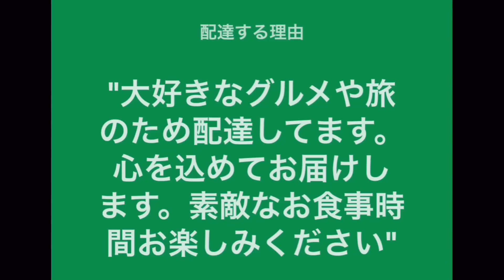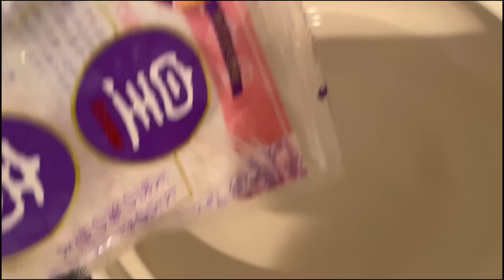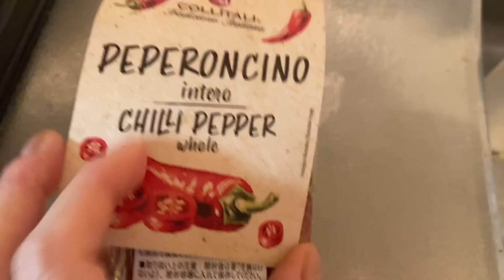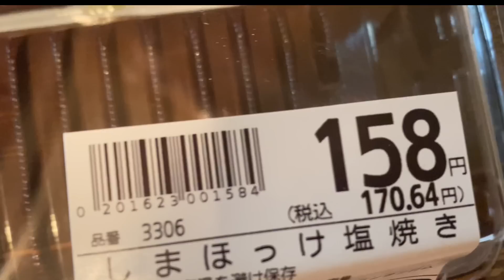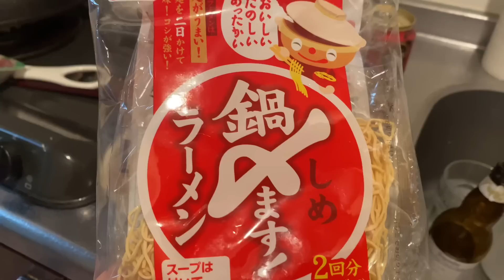49歳の独り晩酌🍺🍶ほっけ🐟もつ鍋ラーメン🍜😍